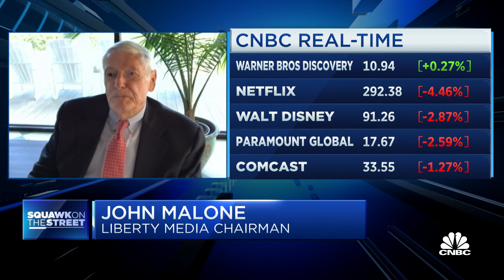John Malone: There may be opportunities for streamers to bundle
CNBC's David Faber sits down with Liberty Media Chairman John Malone to discuss streaming platforms, the possibility of consolidation, and subscriber attitudes toward ads.